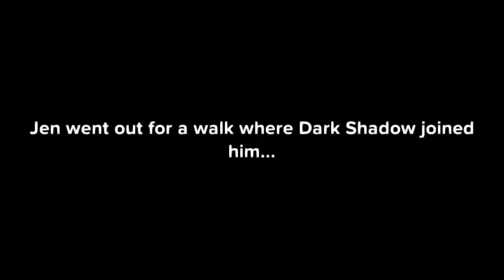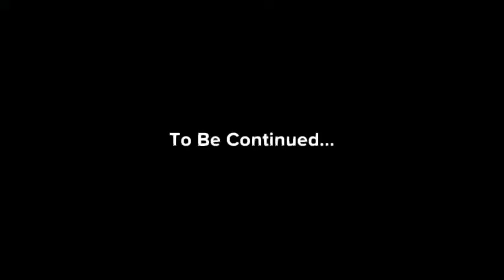Batgirl: The Dark Mask Returns Part Four